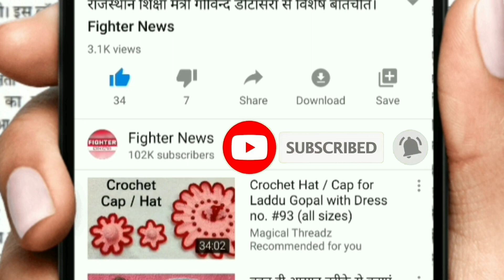11 मई : राजस्थान की सुबह 10 बजे की 7 बड़ी खबरे। Fighter News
Fighter News

About This Video :

11 मई : राजस्थान की सुबह 10 बजे की 7 बड़ी खबरे।